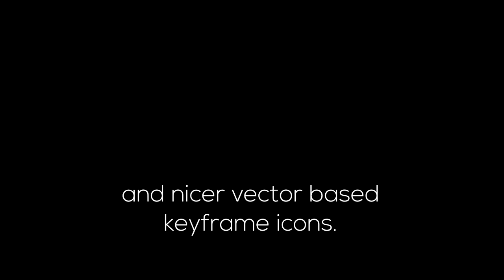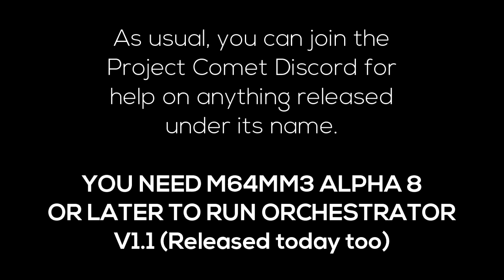[M64MM Addon] METAL Orchestrator v1.1 release (Mouse support!)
Peggle 2: Gnorman's Theme

Keyshift is mine.